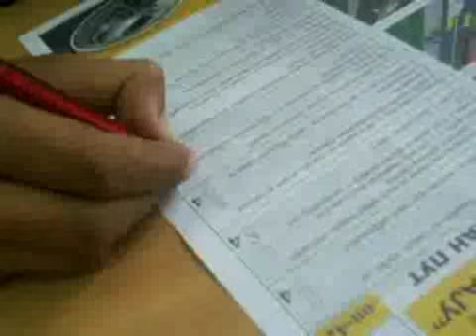Film Neosvojiva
Laf-Lozovicki animirani film